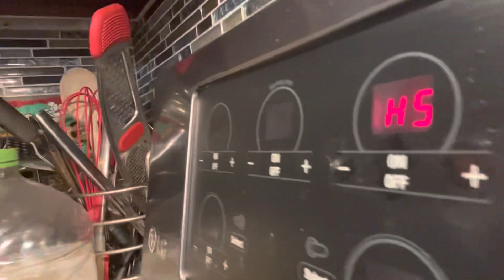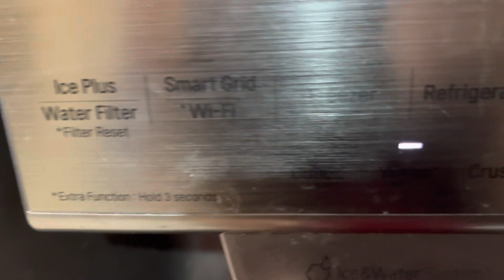Grilled Cheese Sándwich For The Princess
This is me (You) putting a video on the wed (Tube).

Unless otherwise stated, I will give a verbal “Thanks” to whomever donates, for it is greatly appreciated. Thank you so so much!